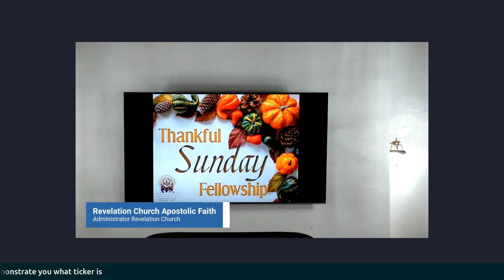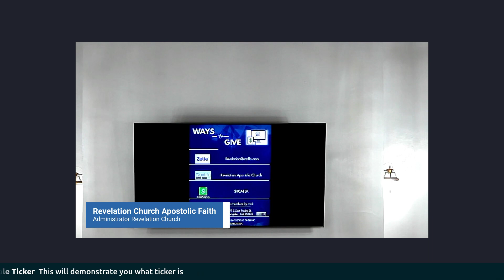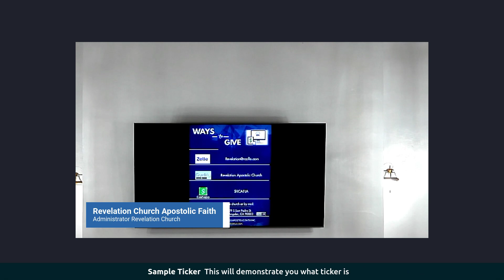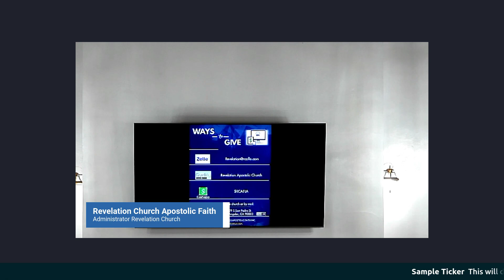11.26.23 Sunday Morning Worship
Enjoy God with us as we lift him up.  Enjoy this anointed message from Evang Diane Clark. Enjoy and be blessed!